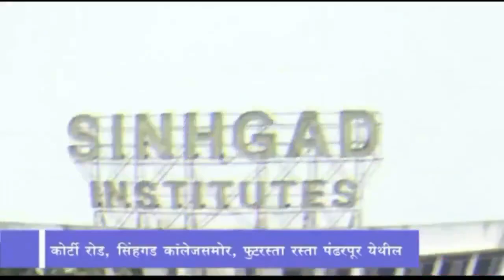पिण्याच्या पाण्याचे व जनावरांच्या चाऱ्याचे आवश्यकतेनुसार योग्य नियोजन करा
आ.यशवंत माने यांनी मोहोळ तालुक्याच्या आढावा बैठकीत केल्या अधिकाऱ्यांना सूचना